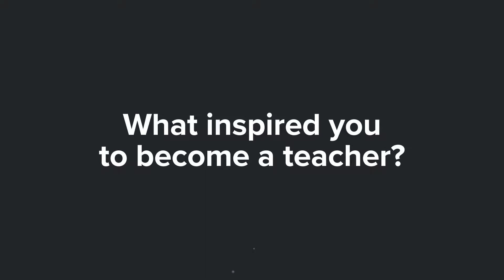Annette Harvey: "What Inspired You to Become a Teacher?"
Annette Harvey of Glenns Ferry Elementary shares why she became a teacher.

CapEd and the Idaho CapEd Foundation support educators. to learn more about how you can help support them too!